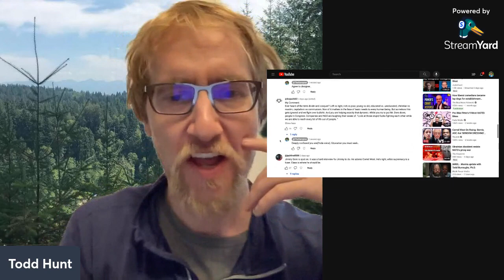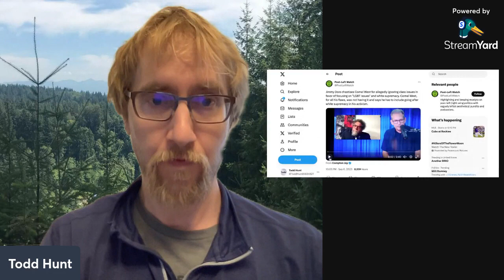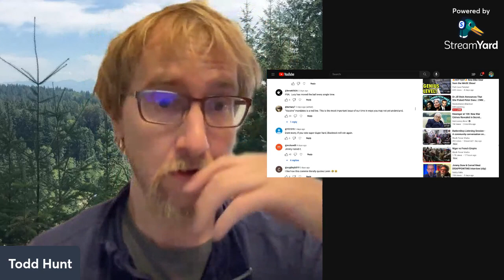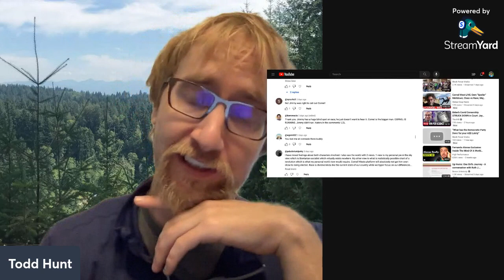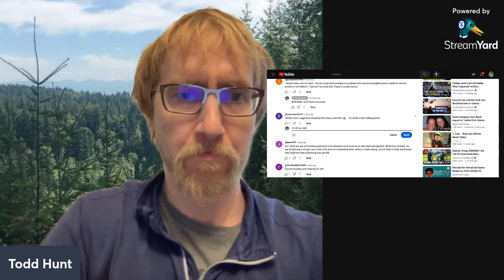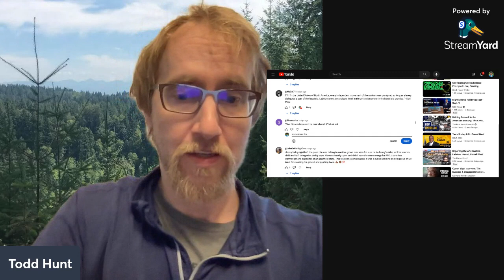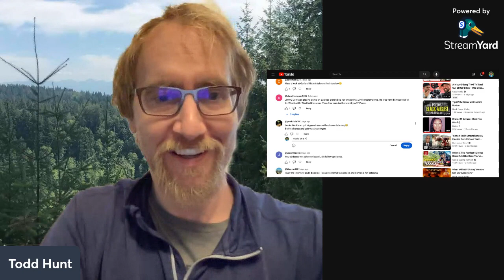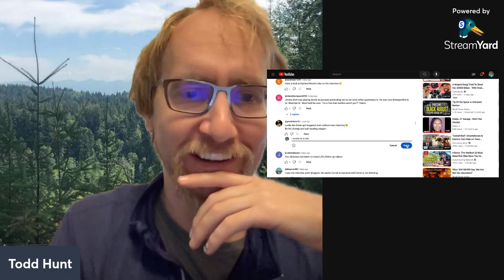Responding To Comments On Jimmy Dore's Interview With Cornel West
Criticism and self criticism are important!

No one is correct 100% of the time, that goes for West and Dore..